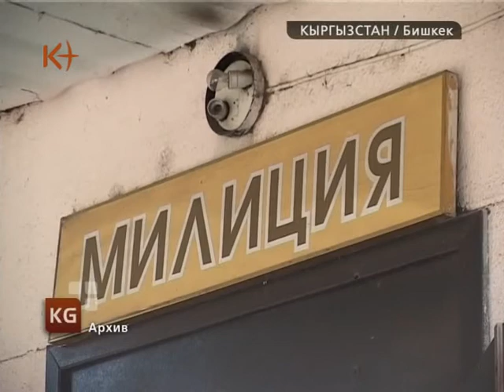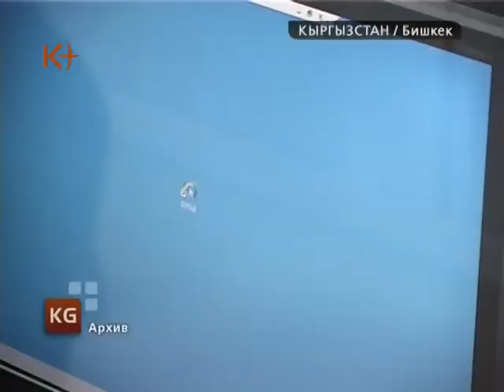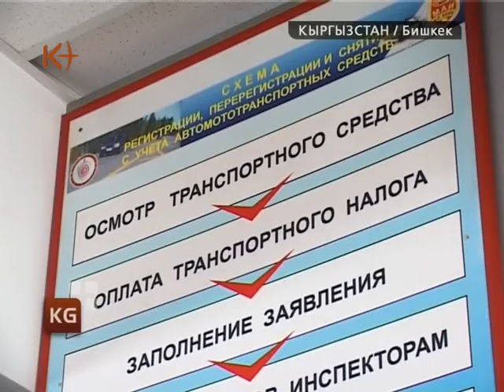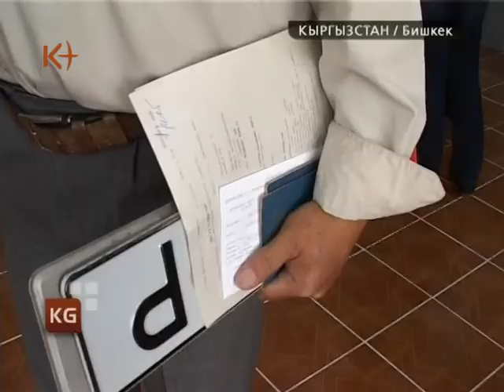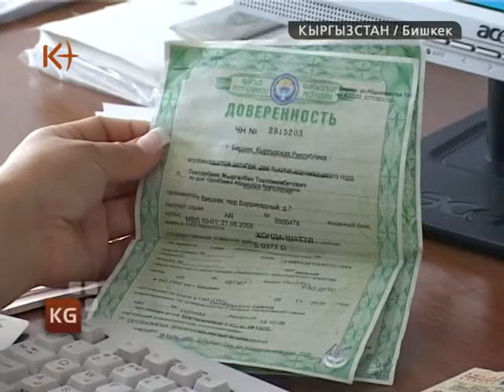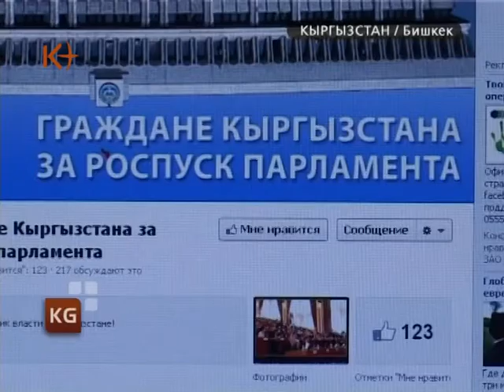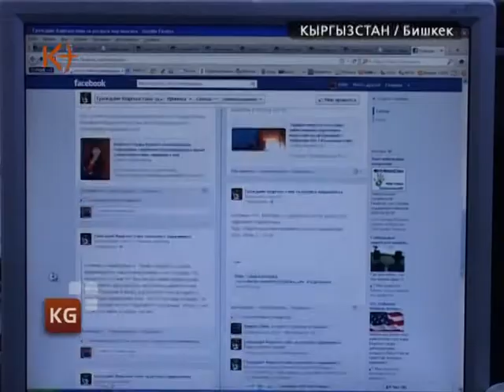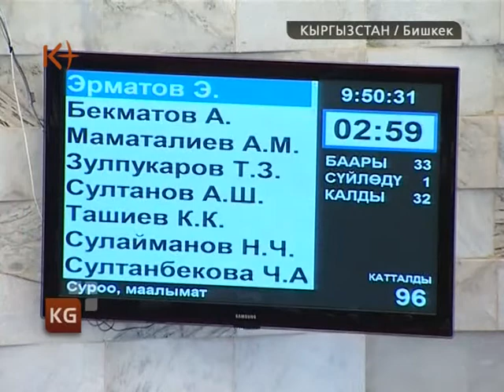Кыргызстан. Новости 4 июля 2012 / kplus